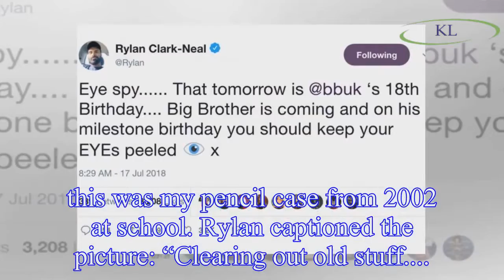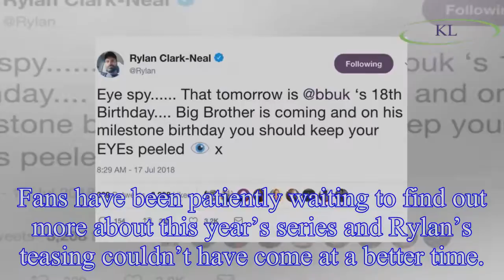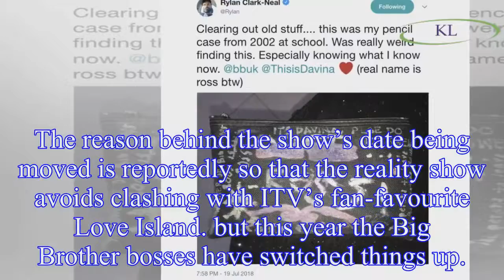Rylan Clark-Neal leaves fans in shock as presenter’s REAL name is revealed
This Morning presenter Rylan Clark-Neal was going through some of his old items when he took to Twitter to tell his fans his real name.
The 29-year-old star shared a picture of a pencil case from his